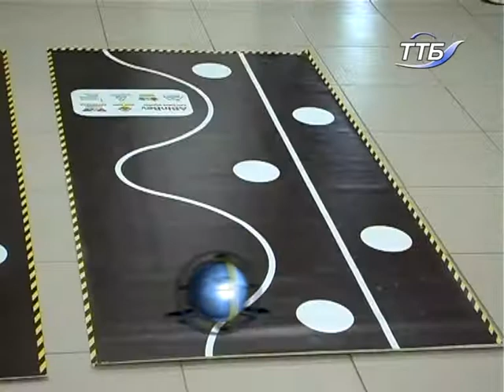Випробування навчальних окулярів провели для керівників тернопільських автошкіл